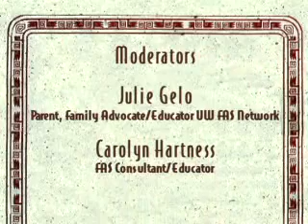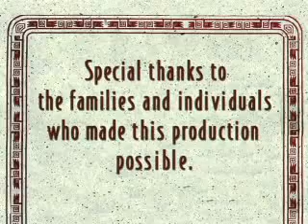Journey Through the Healing Circle (Travels in Circles)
A series of four videos for use in training for all caregivers of children who may have been exposed to alcohol during pregnancy.